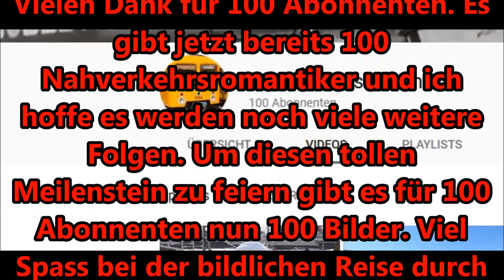100 Abonnenten Special